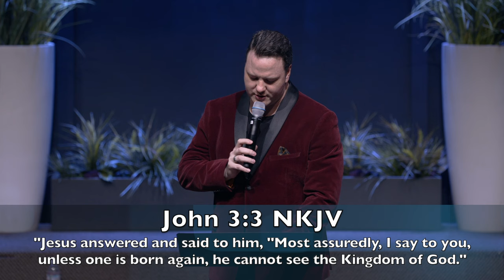The Holy Spirit - The Wind Of God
Knowing God is not only seeing His works but learning His ways.
We cannot be people who are filled by the Holy Ghost and yet do only what we want to do. We must learn the way of the Wind of God. Wherever He blows us, that is where we should go, how we should go and why we should go.

Learn the ways of the Wind of Heaven in this sermon by Edward Gardiner Ministries titled, The Holy Spirit: The Wind of God.

Although the Holy Spirit is the third person of the Trinity of God, today, we will focus on growing in our knowledge of God through the operation of His divine nature as the Wind of Heaven.

I pray this Word brings you to a new level of walking with the Spirit of God.

Footage used by permission of  @HGEverett

Contact Edward Gardiner Ministries
Send your prayer requests and testimonies to

Even if you are not a YouTube or content creator, installing Tube Buddy provides you with tonnes of interesting information about the videos and channels you watch, even the free version.

Clicking this link alone even without buying the paid app services supports me personally.

If you are a Youtube content creator these tools are extremely useful for seeing growth on your channel and giving you analytical data that can assist you in decision-making and strategy for your channel.